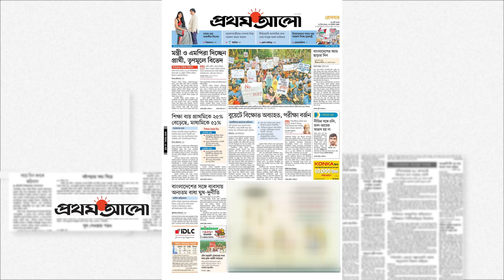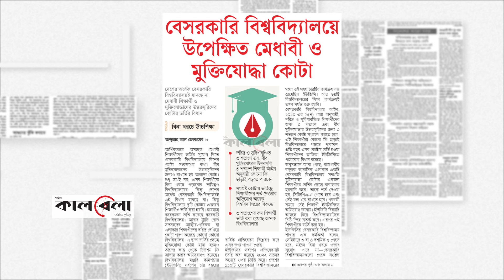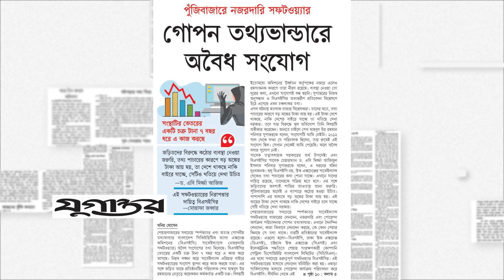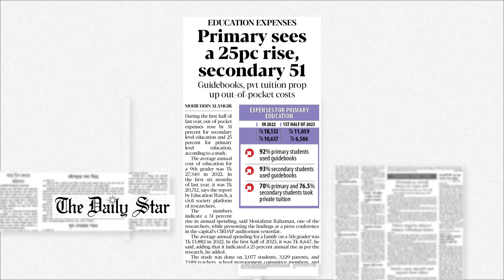প্রধান পত্রিকাগুলোর আজকের শিরোনাম I ৩১.০৩.২০২৪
2 Bir Uttam Ziaur Rahman Road (New Airport Road)